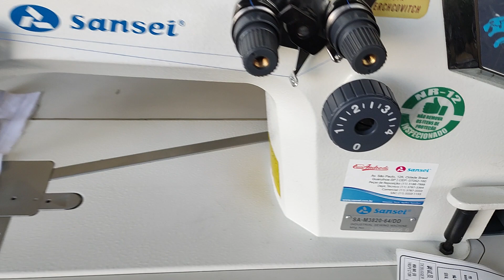Ombro a Ombro Sansei (MAQI) SA-M3820/64DD e modelo Maqi LS-3820DP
Modelo Principal: SA-M3820/64DD - Sansei
Opção 1: (NSA247) - SA-M3820/64DD -: (220 volts)
Opção 2: (NSA248) - SA-M3820/64DD -: (110 volts)
Reta ponto corrente, base plana, 2 agulhas, bitola de 6,4mm. Com motor posicionador DIRECT-DRIVE.

Modelo Principal: LS-3820DP - MAQI
Opção 1: (MAQ006) - LS-3820DP -: (220 volts)
Opção 2: (MAQ058) - LS-3820DP -: (110 volts)